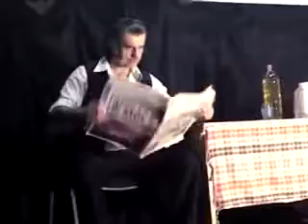Kazališna HIT KOMEDIJA RODIJACI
GLUMCI :  VELIMIR  PŠENIČNIK NJIRIĆ ,  MIRO BARNJAK
PRODUCENT: DRAŽEN PILIĆ
ORGANIZATOR : KULTURNO ŠPORTSKA BRANITELJSKA UDRUGA